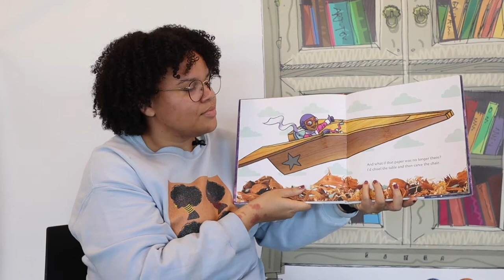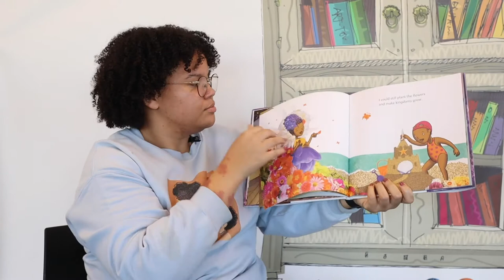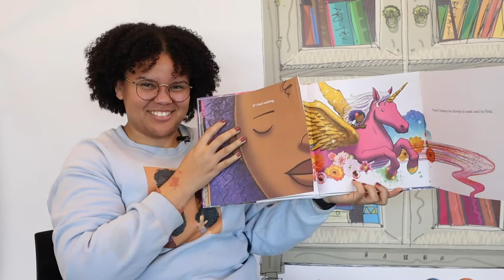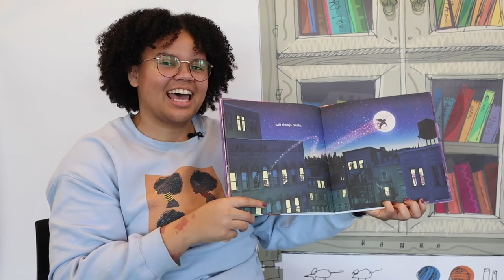Black History Month Stories - What If...by Samantha Berger read by Danielle Hamlett.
Join the Long Beach Public Library for Black History Month Stories, virtual read-alouds that feature Black voices in children's literature read by special guests that work in our community.

This Black History Month Stories session features Danielle Hamlett, local photographer and owner of DaniCaptures, as she reads What If... by Samantha Berger.